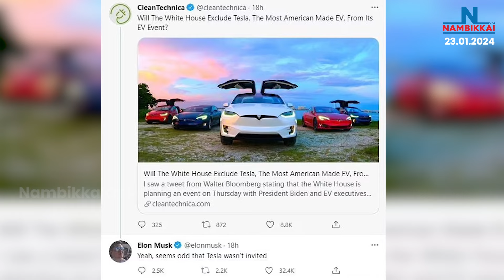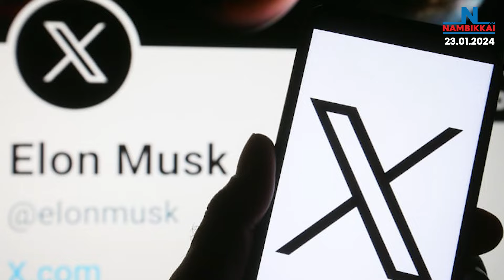Nambikkai Headlines | Night 9 PM | 23-01-2024 | Nambikkai Online | நம்பிக்கை செய்திகள்